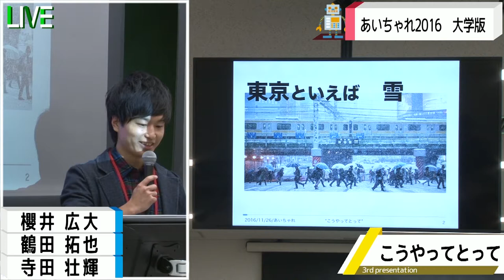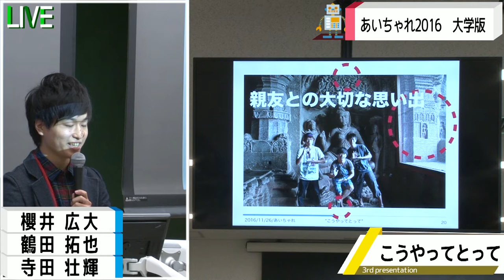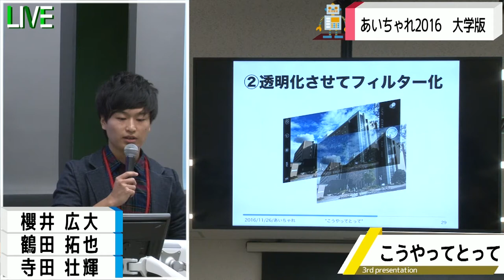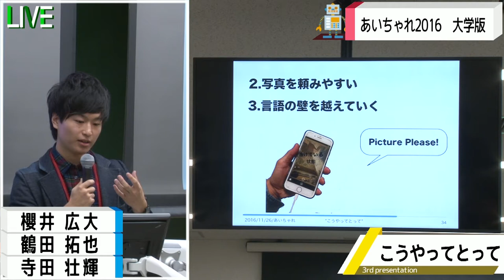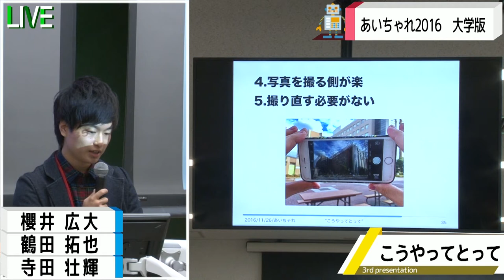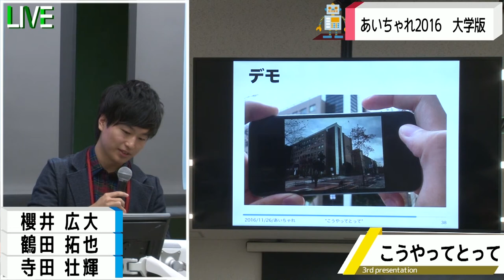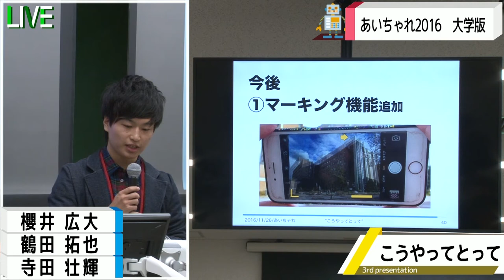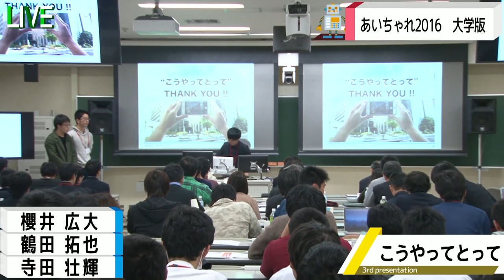大学版③ こうやってとって